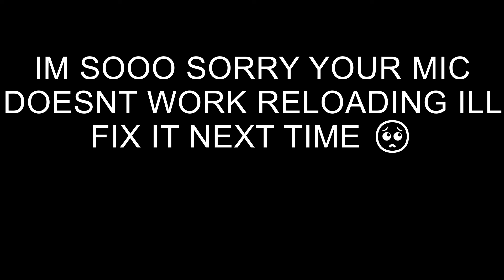BANG! BANG! ft.@RELOADINGVR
song

RELOADING